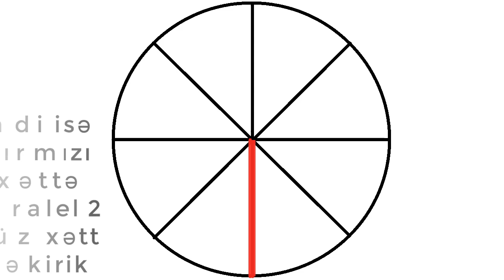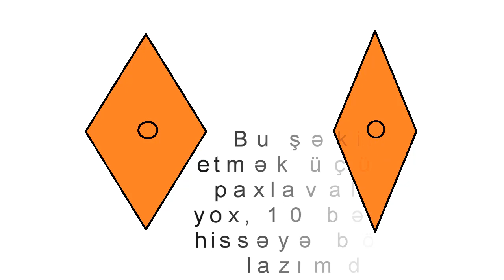ÇOX ASAN PAXLAVA KESİMİ (Ulduz Paxlava Kesimi)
Paxlava kesimi, kvadrat və ulduz paxlava kesimi var. Paxlava kesimi qaydasi və ya paxlava kesim formalari bütöv paxlavaların sayında fərq yaradır.

2 növ paxlavanın kəsilməsi yolunu izah etdim. Birinci növ paxlava kəsimi ilə 24 ədəd paxlava, ikinci növ paxlava kesilmesi ilə isə 30 ədəd paxlava alınır. Hər iki paxlava kesimi ulduz olsa da. İkinci paxlava kesimi formasi daha incə və uzun olur. Bu videodan sonra paxlava kesmek sizə daha asan gələcək. paxlava nece kesilir sualına cavab tapacaqsız.
Həmçinin onu da deyim ki kanalda Novruz bayram şirniyyatlarından paxlava, şəkərbura, badambura və qoğal reseptləri var.

😊 Video xoşunuza gəldisə, bəyənməyi 👍 unutma :)

Videonu hazırladı:  @Asgar Mollayev